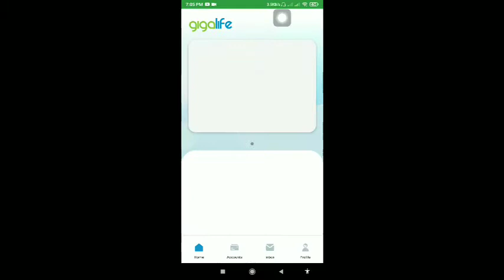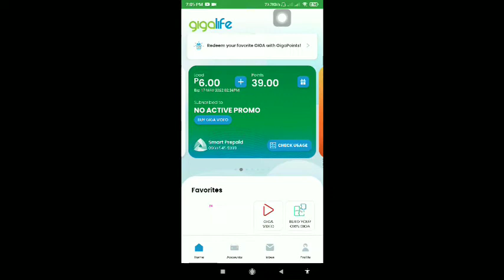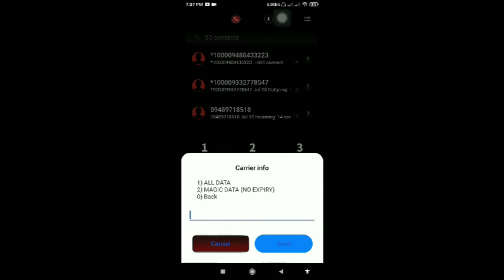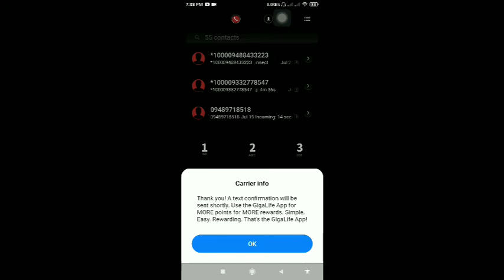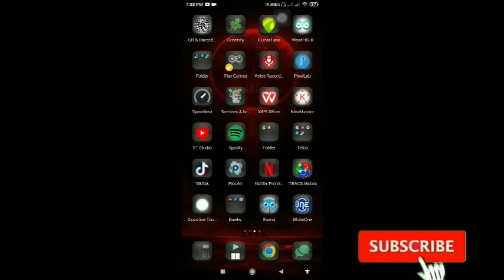How to register no expiry data 2Gb | 6Gb | 24Gb |without Giga Life App | TNT | SMART